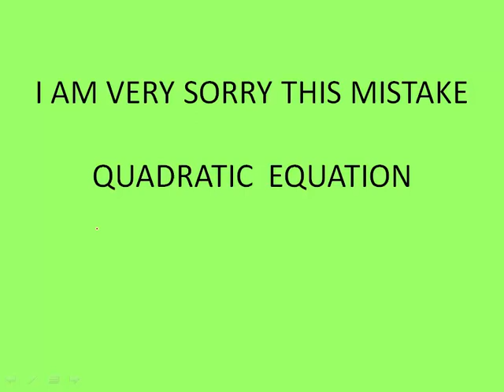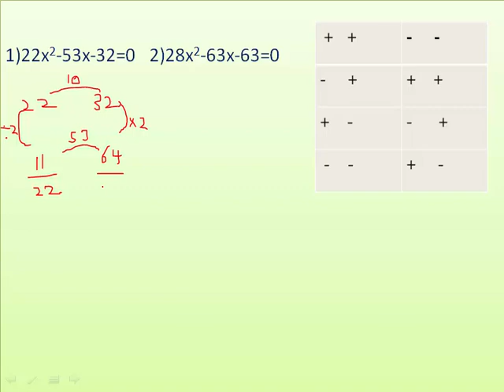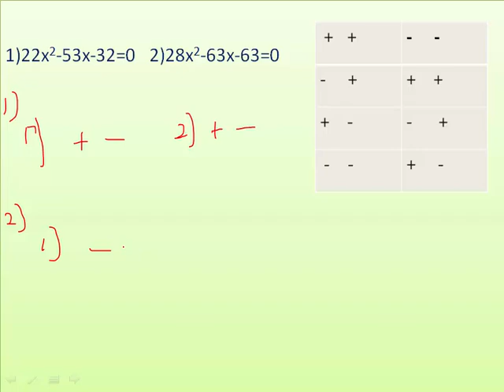QUADRATIC EQUATION SO SORRY FOR MISTAKE